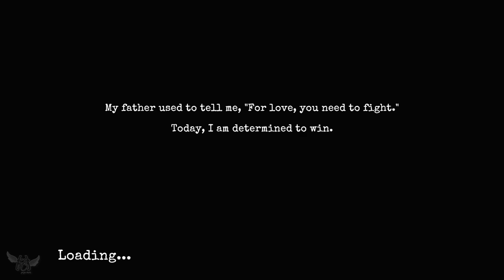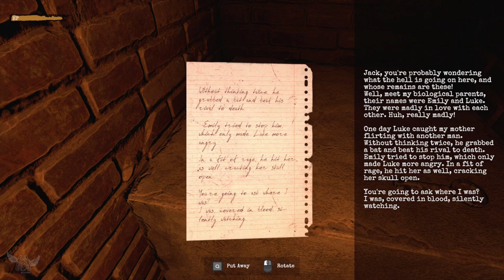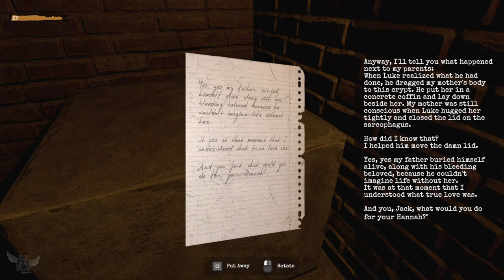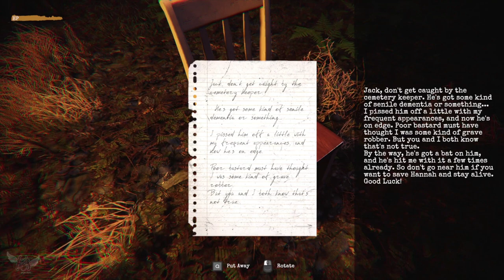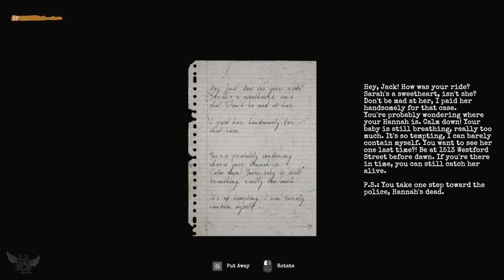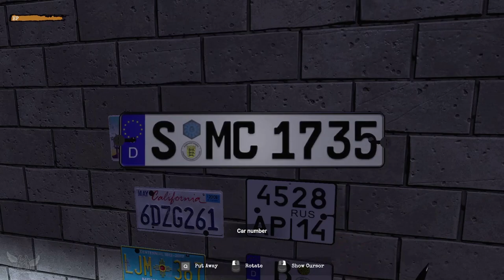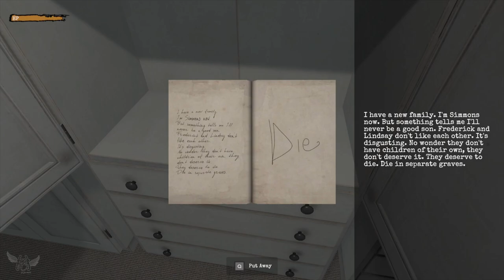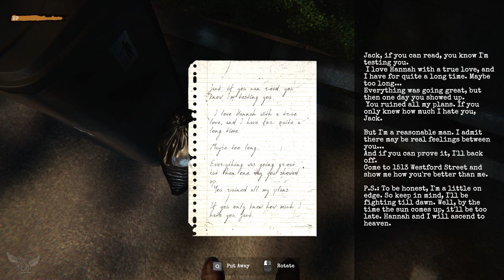BURIED ALIVE: BREATHLESS RESCUE [WALKTHROUGH] - HORROR GAME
Playing the game Buried Alive: Breathless Rescue, Today!
About the game Buried Alive: Breathless Rescue -Your mission: escape the suffocating grip of the coffin and find your way to freedom!